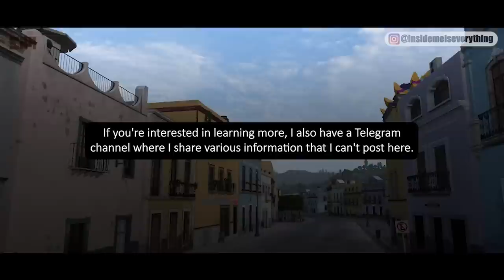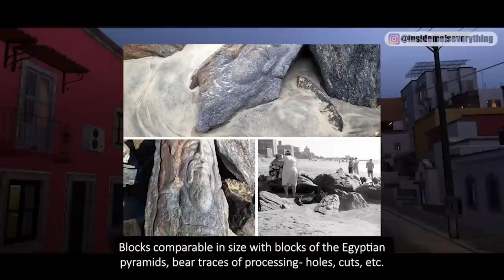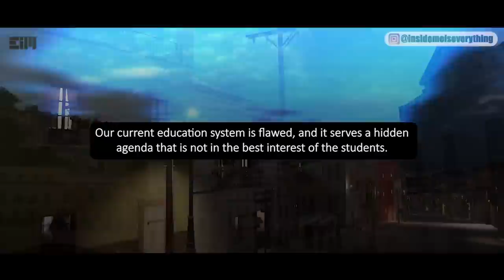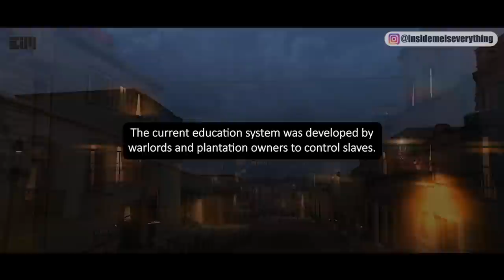ANOMALOUS OBJECT SEEN IN THE LIBYAN DESERT